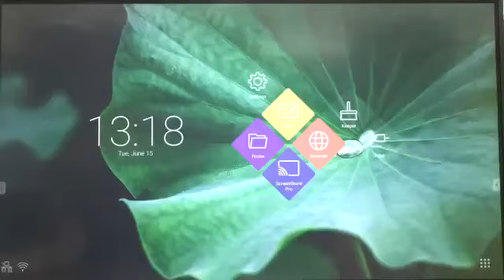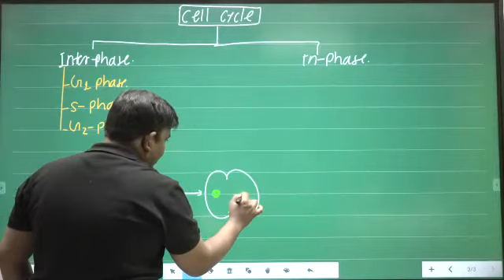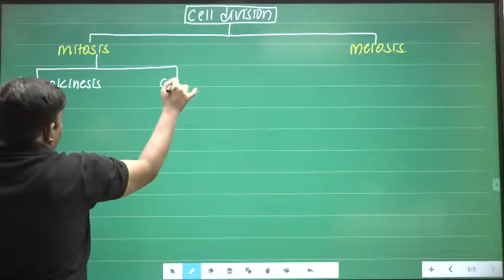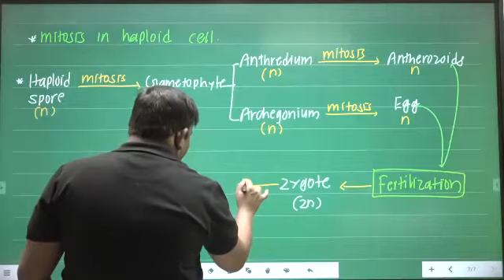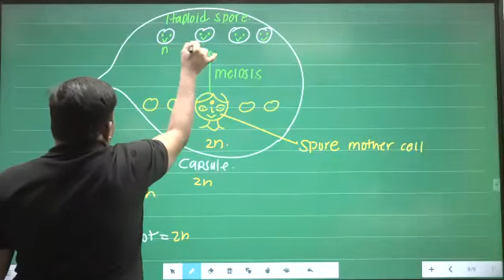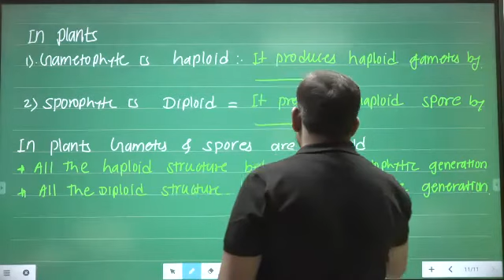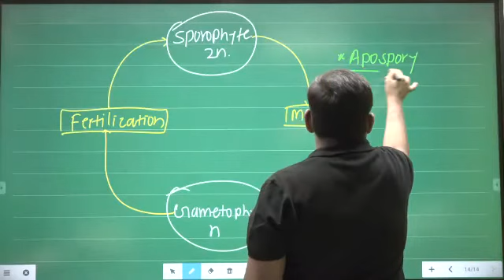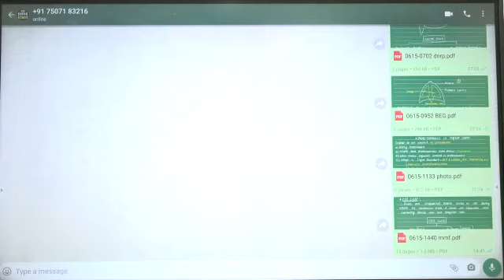Plant Kingdom Lect. 16 | By Dr. Bhaskar Shinde Sir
Plant Kingdom (Lecture - 16)
Everywhere you see, you see a green cover, with different types of plants and trees. Plants and plant products are something very familiar that you use in your everyday life. But, have you ever wondered about the different types of plants and trees? Did you know that the Plant Kingdom is divided into several subgroups, with each one having special features? Delve into the depths of Kingdom Plantae and unearth some of the fascinating facts.
 - Lecture By Dr. Bhaskar Shinde sir
Welcome to AiB
(Assurance Institute of Biology)

JOIN THE MOST TRUSTED INSTITUTE For Biology in Marathwada

 📢  Admissions Open 📢
 1) Repeater Batch -2023
 2)For 11 th & 12 th
     NEET Preparation
  3) 9 th & 10th Biology Foundation for NEET

📌Detail Info Call on :
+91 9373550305